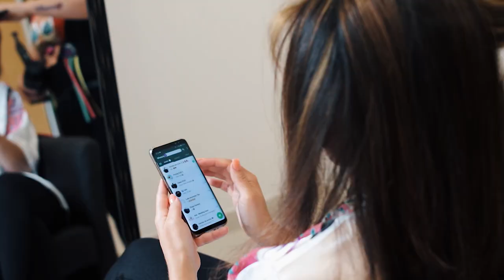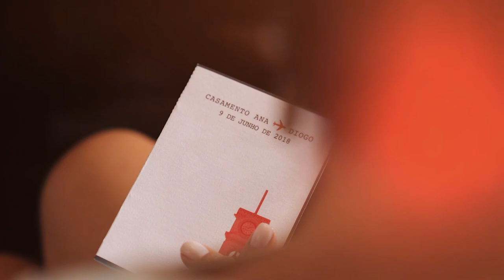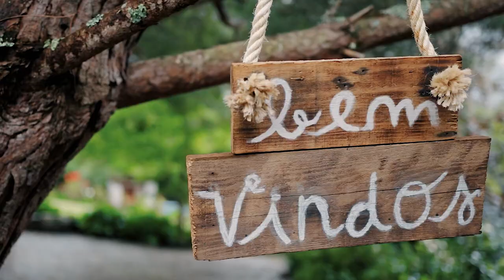Ana + Diogo | Wedding Highlights | Quinta do Clero (Coimbra)